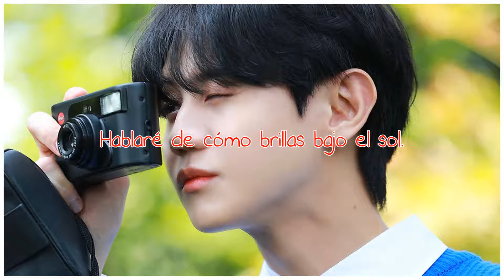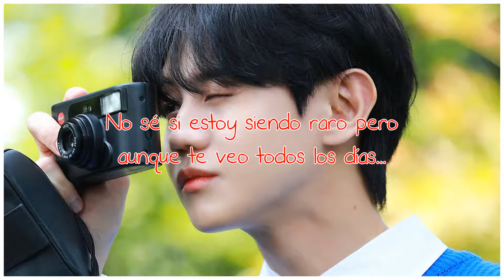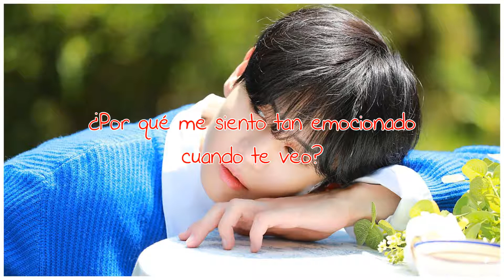Pretty | HIGHLIGHT/Yoseob | Sub Español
· Canción: Pretty
· Artista: Yoseob
· Grupo: HIGHLIGHT
· Álbum: Chocolate Box
· Año: 2021

Yoseob (rojo) - vocalista y bailarín